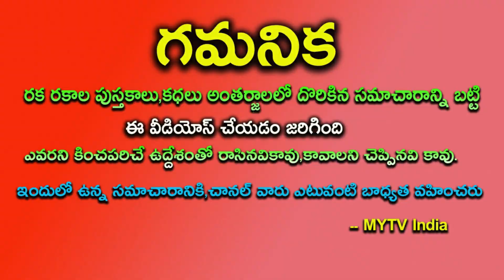రేపు నిర్జల ఏకాదశి 24 ఏకాదశులతో సమానంగోమాతకు ఈ 2 కలిపిపెడితే కుబేరయోగమే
రేపు నిర్జల ఏకాదశి 24 ఏకాదశులతో సమానం గోమాతకు ఈ 2 కలిపి పెడితే కుబేరయోగమేnirjalaekadashivratkatha